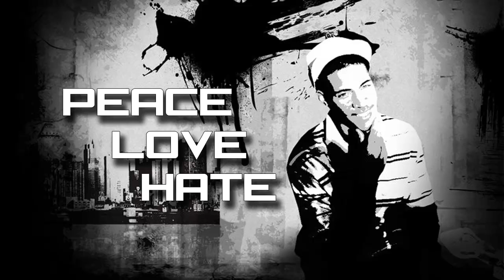KG - Peace, Love, Hate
A positive song about life.